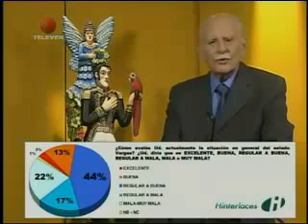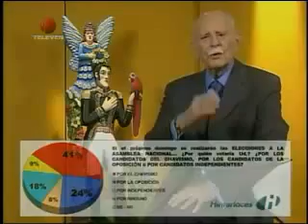Los Confidenciales 181015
En la sección de "Confidenciales" de su programa "José Vicente Hoy" que transmite el canal Televen, José Vicente Rangel informó sobre importantes temas de la actualidad nacional e internacional. -